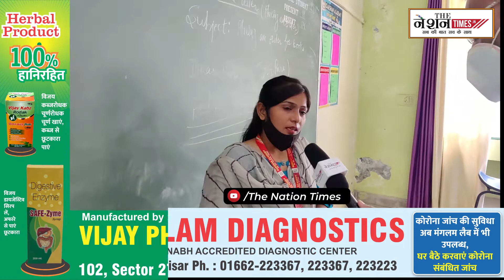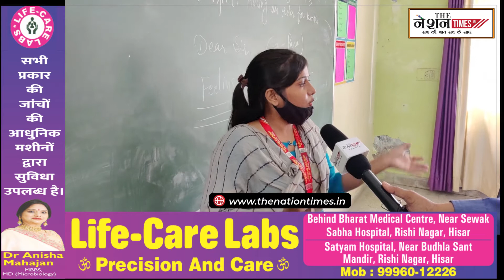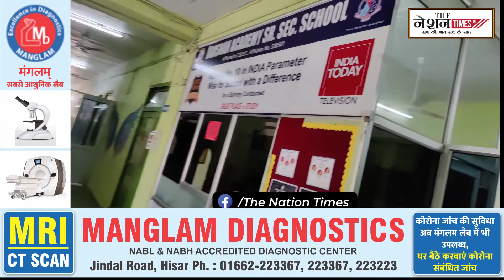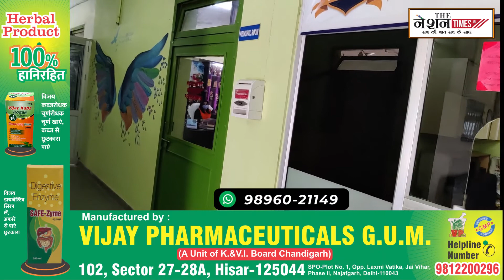Darshan Academy Senior Secondary School Hisar में कैसी हैं तैयारियां बच्चों के लिए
The Nation Times is the digital wing of the  MH2 Adworld – India’s leading media and communications group with its interests spanning across Print, OOH, Activations, Radio and Digital. Thenationtimes.in is the News and Current Affairs portal of the company, covering news from all over the globe.